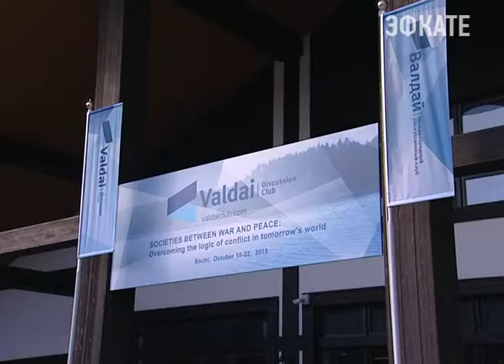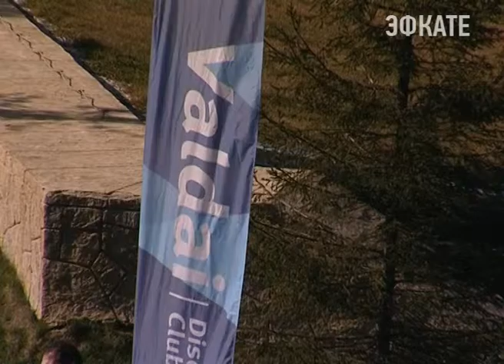В Сочи собрались ведущие мировые эксперты. Новости Сочи Эфкате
Современная экономика — это оружие войны или средство сохранения мира? Этот вопрос сегодня обсуждали в Сочи ведущие эксперты из всех уголков планеты. В эти дни в Красной Поляне проходит 12 ежегодное заседание Международного дискуссионного клуба "Валдай".
Сочи. Новости.
Телеканал Эфкате.